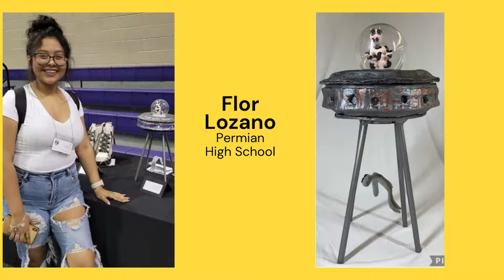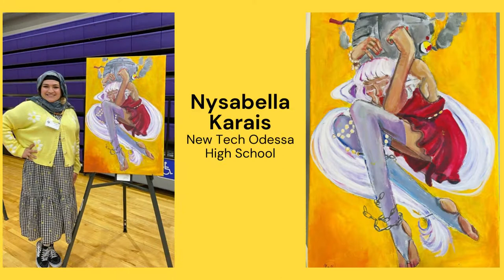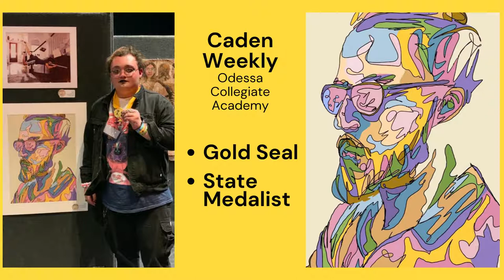State VASE Art 2022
Congratulations to these ECISD art students on a job well done at the 2022 State VASE Art Competition!